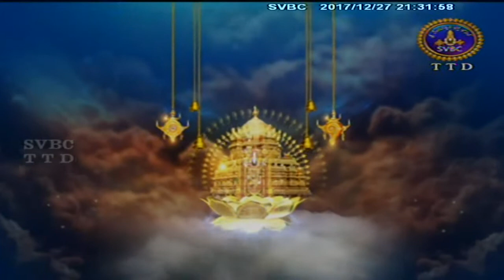Sivakarunaamrutham | EP 25 | 28-12-17 | SVBC TTD